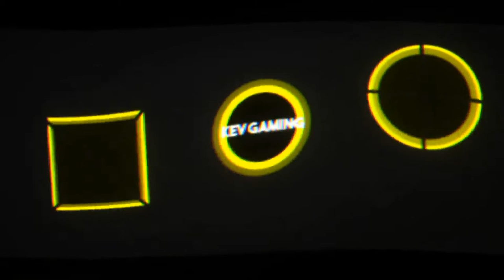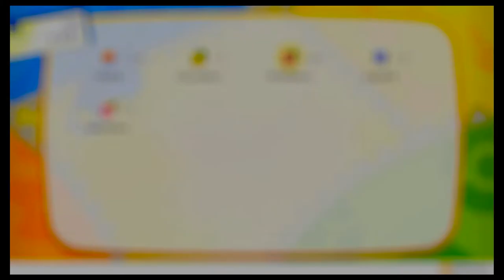Let's Play Pokémon Let's Go Evoli #20 Der Felstunnel